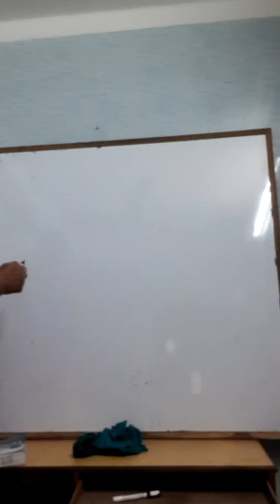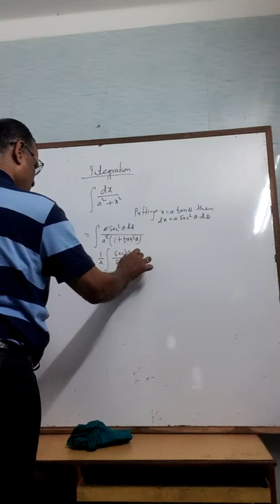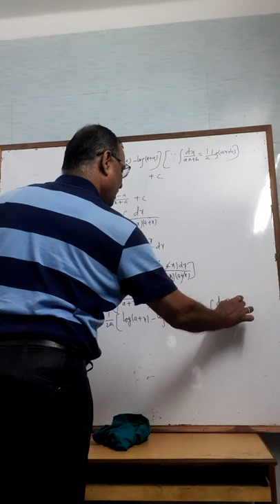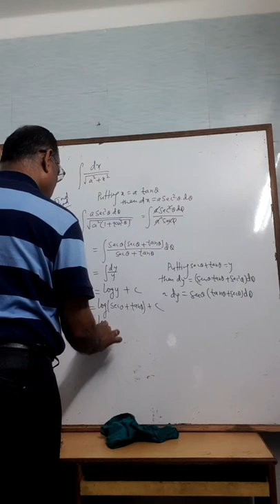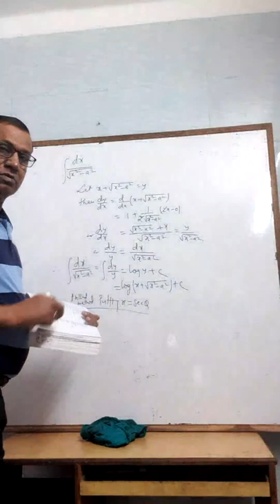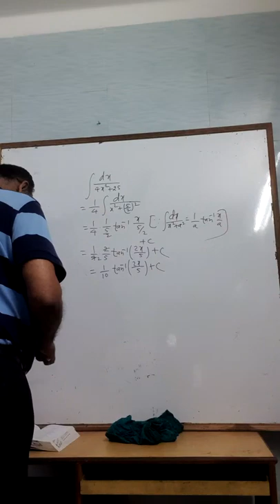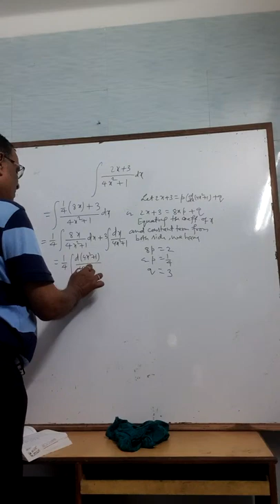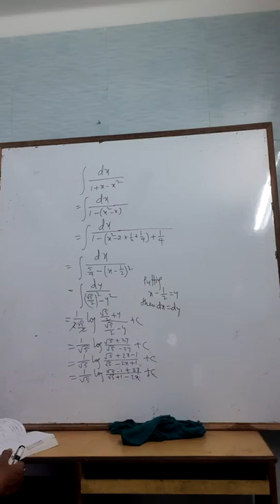Integration || Class 12 || NEB || Part 1